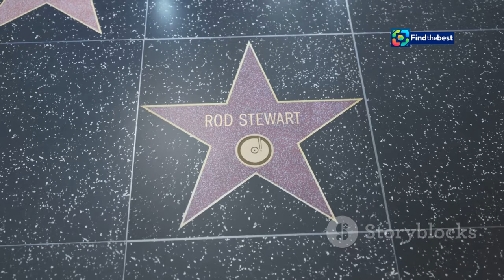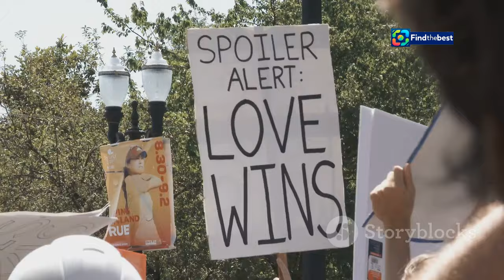Power Couple România - Sezonul 2 | Cele Nouă Cupluri Vedete Acceptă Provocarea!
OUTLINE:
00:00:00 A Rock Icon's Milestone
00:00:54 Springsteen's Boundless Energy
00:02:49 Springsteen's Musical Tapestry
00:03:45 Milestones of a Legend
00:06:08 Springsteen's Cultural Impact
00:07:43 Springsteen's Philanthropy
00:08:41 Springsteen's Political Activism
00:09:29 Springsteen's Impact on Music and Beyond
00:10:27 A Toast to a Living Legend

**Category:**
Entertainment

**Description (Romanian):**
🌟 Bine ați venit la Power Couple România, Sezonul 2! 🌟

Nouă perechi de vedete au acceptat provocarea de a participa în această competiție plină de aventură și emoții! 💑✨ Fii martor la cum cuplurile își testează limitele și își întăresc legăturile în cele mai surprinzătoare moduri!

👉 În acest sezon, Dani Oțil va fi alături de concurenți în frumoasa Malta, unde provocările vor fi la ordinea zilei! 🏖️🌊

🤔 Ce cupluri vor reuși să depășească obstacolele și să demonstreze că au ceea ce le trebuie pentru a câștiga competiția?

📅 Urmărește-ne pentru a descoperi poveștile extraordinare ale vedetelor și pentru a vedea cine va ieși pe primul loc! 🏆

🔔 Nu uita să te abonezi, să dai like și să activezi notificările pentru a fi la curent cu cele mai noi episoade!

**Description (English):**
🌟 Welcome to Power Couple Romania, Season 2! 🌟

Nine celebrity couples have accepted the challenge to participate in this adventure-filled competition! 💑✨ Witness how these couples test their limits and strengthen their bonds in the most surprising ways!

👉 This season, Dani Oțil will accompany the contestants in beautiful Malta, where challenges will be the order of the day! 🏖️🌊

🤔 Which couples will manage to overcome obstacles and prove they have what it takes to win the competition?

📅 Follow us to discover the extraordinary stories of the